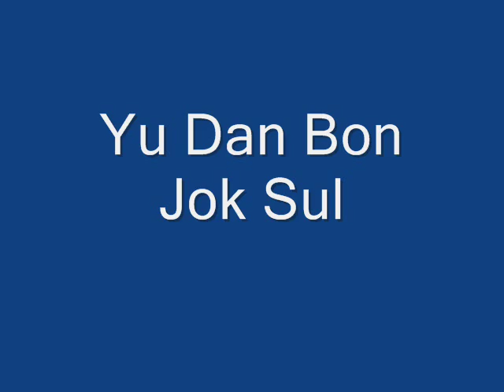Yu Dan Bon Jok Sul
Han Mu Do in St. Francisville, Louisiana  -  Shin Sun Martial Arts